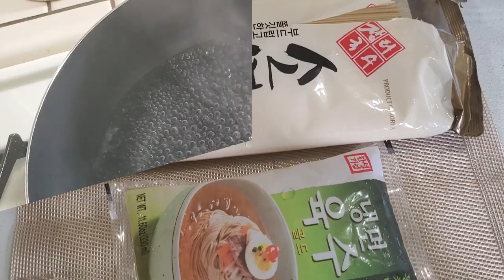열무국수/열무국수만드는법/여름별미음식/열무국수육수/시원한 열무국수:간단요리simple cooking#104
열무국수/열무국수만드는법/여름별미음식/열무국수육수/시원한 열무국수
시원한 열무국수~여름에 꼭 찾게 되는 아삭하고 쫄깃하고 개운한 감칠맛 나는 열무국수
냉면육수와 열무김치국물로 만들어 드세요..

{ 재                 료 }
 소면,열무김치, 오이,사과,삶은계란 (생략해도됨)냉면육수1봉지

{ 육                 수}
물냉면육수1개  열무김치국물약간  섞어서 국물 만든다.
취향에 따라 설탕 식초 약간 첨가 김치국물이 신맛이 있으므로
안넣어도 됨.

*물냉면 육수가 없으면   --   멸치 ,무우, 양파 ,파, 다시다 푹 끊여 채수를 냉장고에 식혀서
   열무김치국물과 혼합 취향에 따라 설탕, 식초약간 첨가

{국    수     삶     기}
1. 물이 끊으면 동전크기만큼 소면(1인분)  넣고 삶다가
2.끊어오르면 찬물을 넣고 더 삶는다  다시 끊어오를때까기 기다렸다가
  찬물을 붓는다 2회정도 반복후 끊으면 찬물에 씻는다.
   마지막으로 얼음물을 씻으면  국수가 쫄깃하게 맛있게 된다..

*소면 열무김치---사과---오이---삶은계란 얻고---육수부으면 완성..

 맛있게 해서 드시고 건강하세요..

제공자: 간단요리 Simple cooking